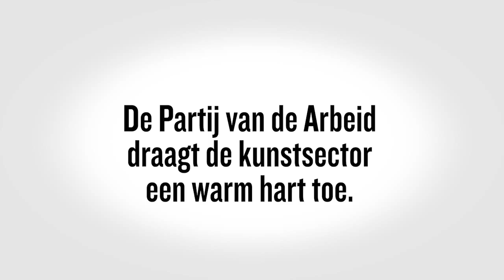Zendtijd voor kunstenaars: De Stilte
De Partij van de Arbeid draagt de kunstsector een warm hart toe. Met veel plezier stellen we onze zendtijd ter beschikking aan verschillende kunstenaars. In de tweede spot in een reeks van vier (woensdag 5 november, 17.55 uur, NPO1): jeugddansgezelschap De Stilte uit Breda. Meer informatie en de eerste spot op pvda.nl